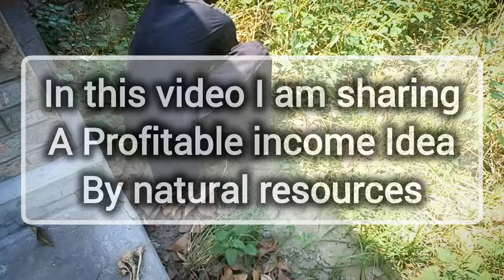Top Natural Resource Business Ideas to Earn Money | Revolutionize Agriculture and Earn Money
Top Natural Resource Business Ideas to Earn Money | Revolutionize Agriculture and Earn Money Back with Our Innovative Solutions
Are you looking for innovative ways to earn money with natural resources? Join me in this video as we explore top business ideas that can revolutionize agriculture and maximize your profits. Discover how you can leverage natural resources to create sustainable income streams and secure financial success in the ever-evolving agricultural sector. Don't miss out on these lucrative opportunities - watch now and start your journey towards a prosperous future!

Are you looking for a profitable income idea that involves minimal investment and promises good returns? Look no further than growing garlic. This versatile crop is not only easy to cultivate but also in high demand, making it a lucrative venture for anyone willing to put in the effort.

With the right knowledge and resources, you can start your garlic farming operation and tap into a market that's always hungry for this essential ingredient. From backyard gardens to large-scale farms, there's ample opportunity to profit from growing garlic.

Don't miss out on this golden opportunity to turn a simple crop like garlic into a profitable income stream. Start planting those cloves today and watch your bank account grow along with your garlic bulbs.

sustainable practices,
organic produce,
culinary industry,
innovative solutions,
sustainable agriculture practices,
market opportunities,
financial benefits,
minimal investment,
profitable venture,
pharmaceutical industry,
agriculture revolution,
garlic farming,
earn money,
make money online 2022,
taxable,
business income,
mistplay legit,
mistplay reviews,
money spread,
remitted,